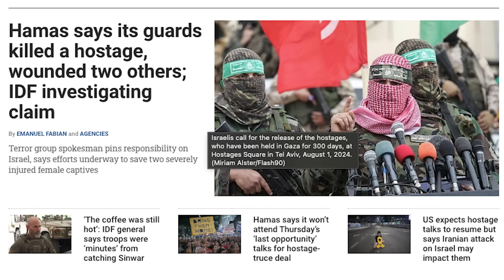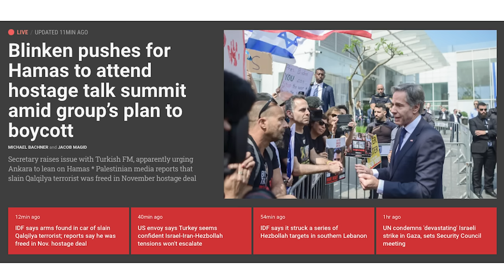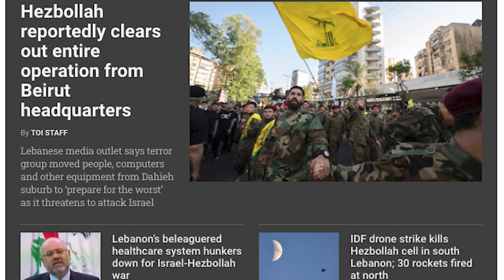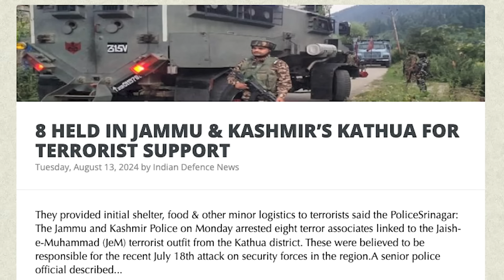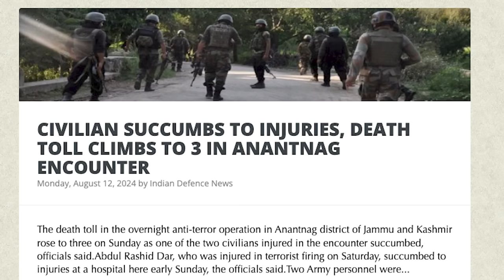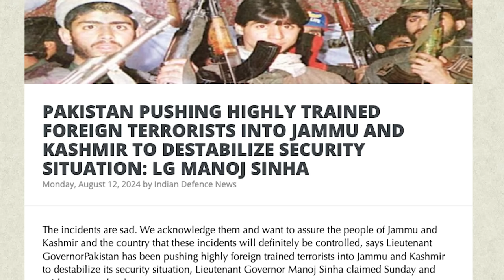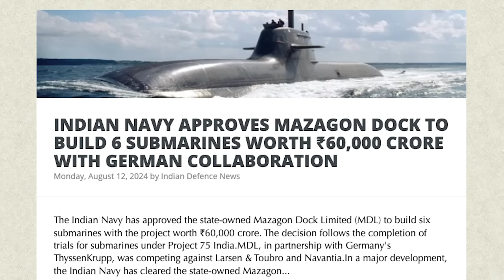வெடிக்கப்போகும் உலக யுத்தம் | Israel Forces Fully Ready | NATO Joins Israel Force | Tamil | SKA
🔥 India, Israel, Iran: A Massive Conflict Unfolding? 🔥
Don't miss these last-minute critical updates! 🌍 Nations around the world are on HIGH ALERT like never before. 🇮🇳 Discover the ongoing conflicts in Jammu and Kashmir, 🛡️ the infiltration of Pakistani terrorists, and the Indian Army's massive counter-operations.

🔴 What lies ahead for Israel and Arab nations?
🔴 Why has the Maldives suddenly turned to India for support?
🔴 How will the standoff between the US, European nations, and Iran conclude?

Get all the crucial information in this video: 🕵️‍♂️ Breaking news on Iran, 🥊 Israel, and 🇺🇸 the United States, with key updates you can't afford to miss!

We will also be discussing:
- SECURITY FORCES WIDEN SEARCH IN ANANTNAG TO FLUSH OUT TERRORISTS
- CIVILIAN SUCCUMBS TO INJURIES, DEATH TOLL CLIMBS TO 3 IN ANANTNAG ENCOUNTER
- INDIA STEPS UP MARITIME PATROLLING TO PREVENT ILLEGAL INTRUSION FROM BANGLADESH
- UNEXPECTED TURNAROUND: MALDIVIAN PRESIDENT MUIZZU REAFFIRMS COMMITMENT TO - STRENGTHENING HISTORICAL CONNECTIONS BETWEEN INDIA AND MALDIVES
- BSF CLASHES WITH BANGLADESHI SMUGGLERS NEAR BORDER
- PAKISTAN PUSHING HIGHLY TRAINED FOREIGN TERRORISTS INTO JAMMU AND KASHMIR TO DESTABILIZE SECURITY SITUATION: LG MANOJ SINHA
- INDIAN NAVY APPROVES MAZAGON DOCK TO BUILD 6 SUBMARINES WORTH ₹60,000 CRORE WITH GERMAN COLLABORATION
- INDIAN NAVY APPROACHES GOVERNMENT FOR TWO NUCLEAR ATTACK SUBMARINES
- CHINA'S CAR SALES FALL TO 5.2 PER CENT IN JULY AMID CRISIS-STRUCK ECONOMY
- THIS IS THE AGE OF 'PROXY WARS' WITH TERRORISM AS CHIEF WEAPON
- US 'STRENGTHENING' MILITARY IN WEST ASIA; UK, FRANCE, GERMANY WARN IRAN AGAINST ATTACK ON ISRAEL